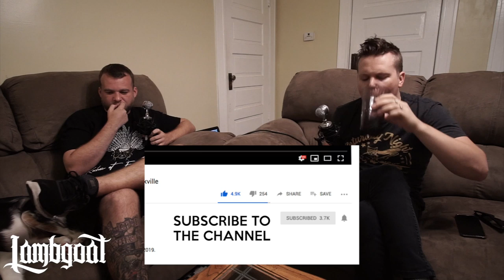'68 / The Chariot - Josh Scogin interview - Lambgoat's The Vanflip Podcast (Ep. 13)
Lambgoat Presents: The Vanflip Podcast Episode #013
Recorded Aug 27th, 2019 in Jacksonville, FL.

Josh Scogin is currently the vocalist and guitarist for '68 (releasing a new album later this year). He is also known for being the vocalist for The Chariot, and former vocalist of Norma Jean and Luti-Kriss. Scogin has recorded solo material as A Rose, By Any Other Name, releasing an album in 2010.

For more on Josh:
@thejoshscogin (Instagram)
@theyare68 (Twitter)
@theyare68 (Instagram)

Follow Lurk:
@lurkcity (IG & Twitter)

Follow Lambgoat:
@lambgoat(IG & Twitter)

Video by Jonathan Peters: @jphype (Instagram)
Editing by David Truax

Patreon supporters not only help the podcast grow and expand but they also gain early access to episodes, bonus episodes, extra content, access to Patreon only live-streams, Patreon exclusive giveaways and much more!